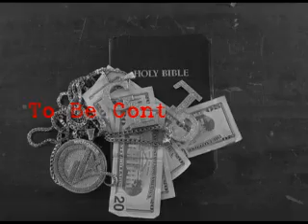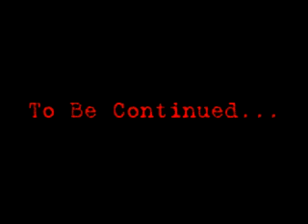Mike Rowe/ Mr.Mobile "Confessions" Video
Mike Rowe / Mr. Mr.Mobile delivers a powerful message through his lyrics in his his latest release"Confessions" another Mike Marlowe Video Production !!
Watch, Listen and Enjoy! Puttin' Mob-Town on da map !!!